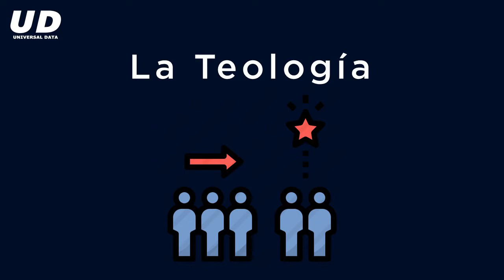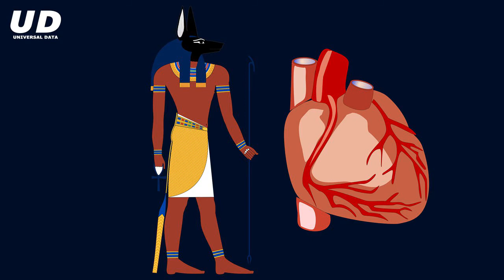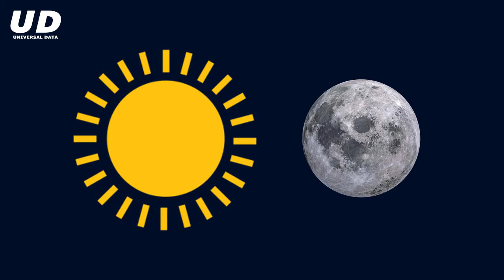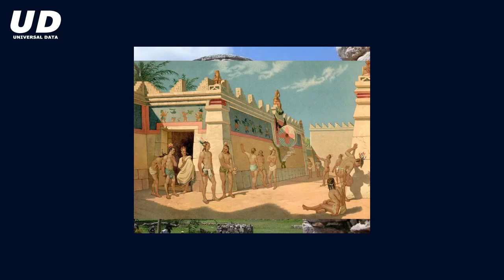Mitologías (Con Teología) | EntendiendoSHOW (Ep.3) - Universal Data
Aquí tienes un resumen de lo que es la Mitología relacionandola con conceptos teológicos.

En este vídeo veremos temas como:

Mitología Egipcia
Mitología Griega
Mitología Nórdica
Mitología Maya
Mitología Azteca
Mitología Inca
Mitología Esquimal